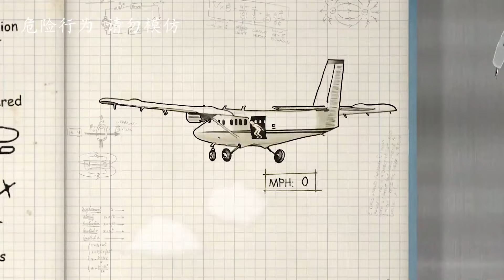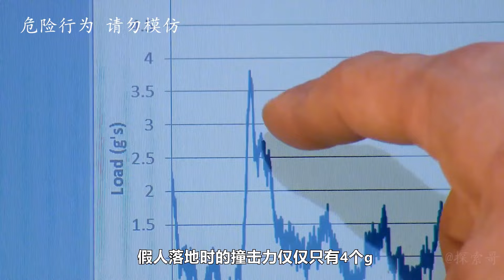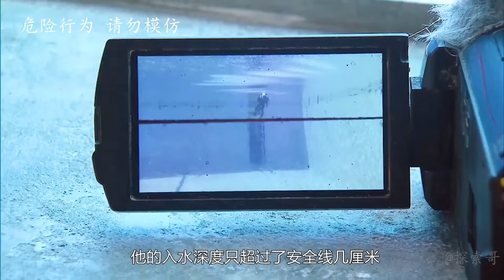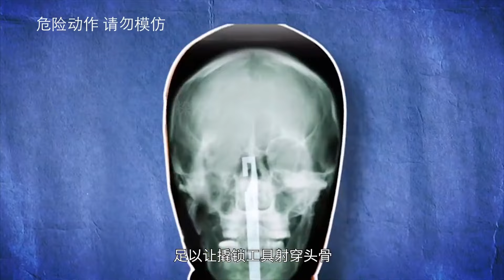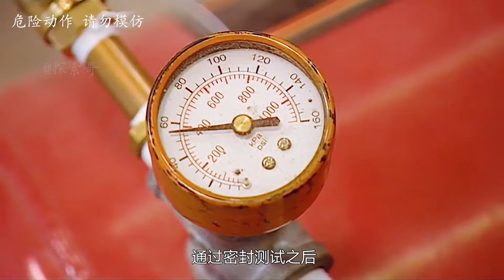流言终结者：人体从二十楼跌落必死无疑，老王用酒店的物品自制降落伞，跳下来后居然毫发无伤？！【探索哥】